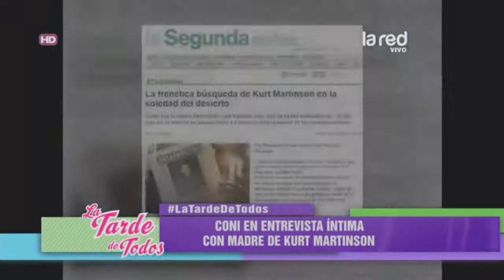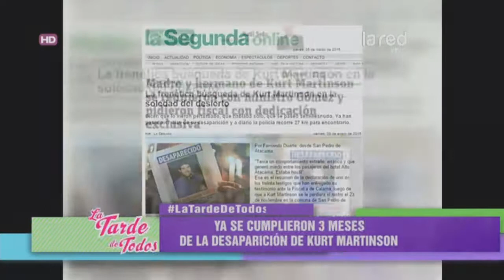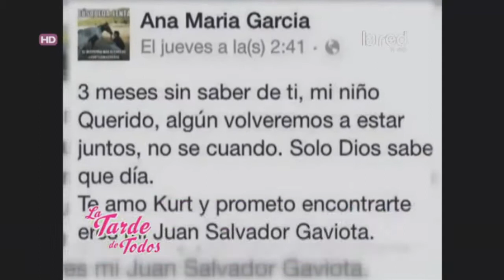Francisco Pulgar analiza el caso de la desaparición de Kurt Martinson.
Francisco Pulgar, cientista criminalístico de Criminalística SAV Forense ahonda en detalles respecto a la misteriosa desaparición de Kurt Martinson.